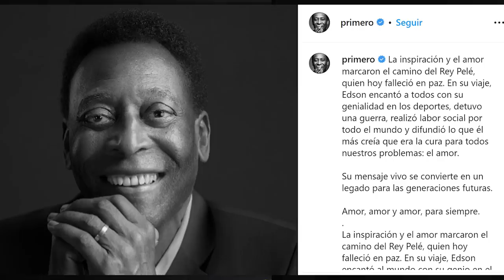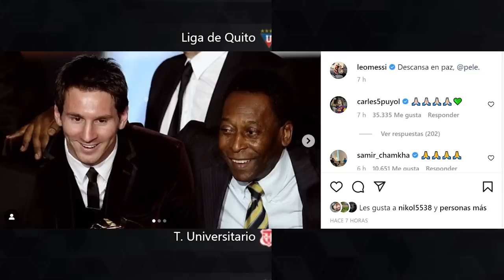TREMENDO CRACK DE LA LIGA MEXICANA NUEVO REFUERZO DE BARCELONA, LE ROBAN A BARCELONA AL NUEVO KITU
TREMENDO CRACK DE LA LIGA MEXICANA NUEVO REFUERZO DE BARCELONA, LE ROBAN A BARCELONA AL NUEVO KITU DIAZ